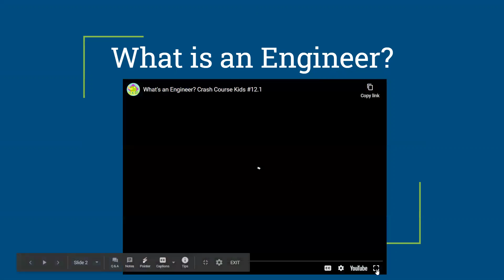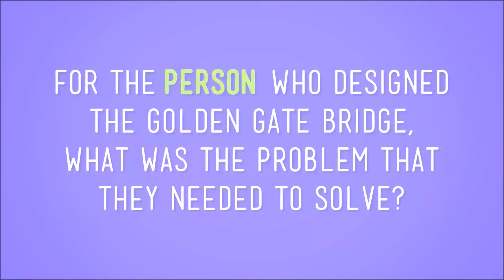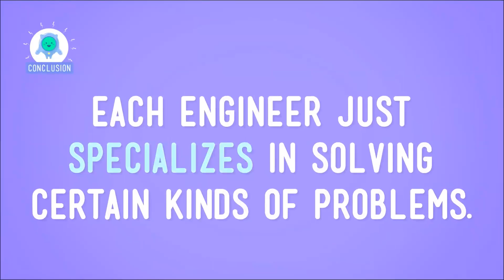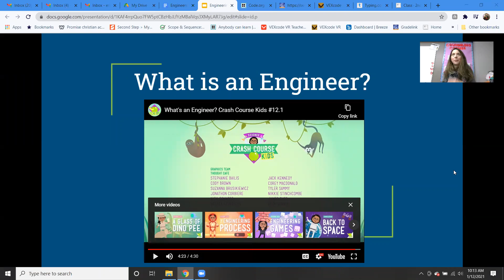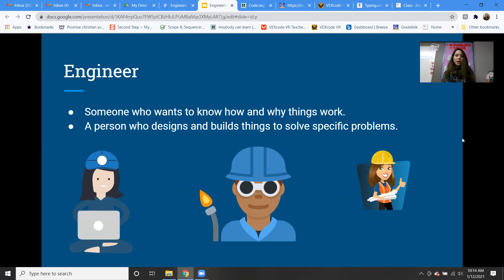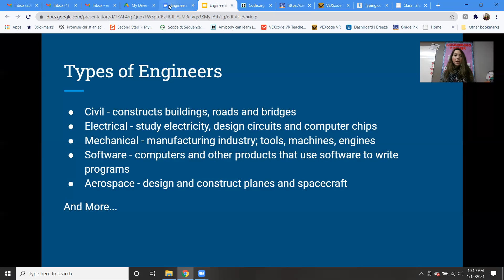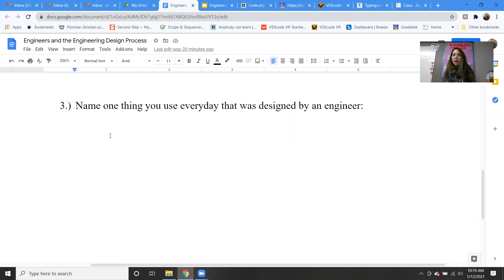4th Grade Robotics Class Week #18 (3rd Qtr.)